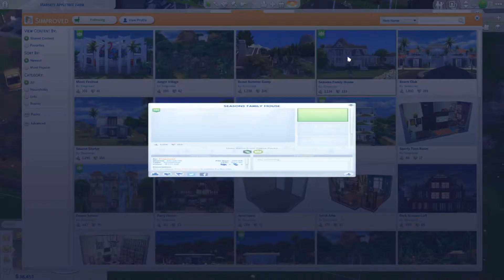Sims 4 *Maple Acres*(Selling The Farm!!) Episode 3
READ ME

Hey, Guys, this is my New Series well one of them This LP is like a Farming Theme I hope you all enjoy !!! Meet the Macintosh Family they don't just grow apples they grow everything I really hope you enjoy this LP will be up every Thursday  I know I'm always rusty in the first episode that happens to us all when we first start something new but oh well it will get better !!

The simmer who Made the House is gizky so shout out to them

My Specs
 HP Omen Gaming PC(Intel Core i7-7700)
Windows 10
12GB RAM
Nvidia GeForce GTX 1060
1tb 128GB
*Social media*